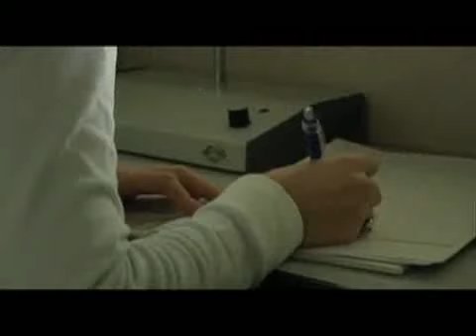SCUOLA DI LINGUE - FONDAZIONE MILANO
Fondazione Milano - Milano Lingue comprende la Scuola Superiore per Mediatori Linguistici (SSML), l'Istituto Superiore Interpreti e Traduttori (ISIT) e l'Istituto Superiore Relazioni Internazionali ed è la naturale evoluzione della Civica Scuola Superiore per Interpreti e Traduttori.